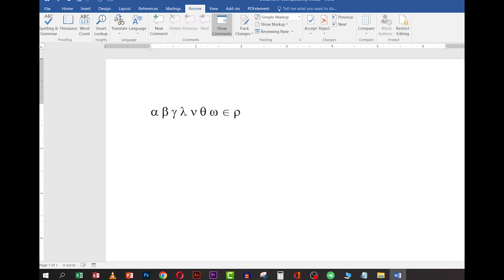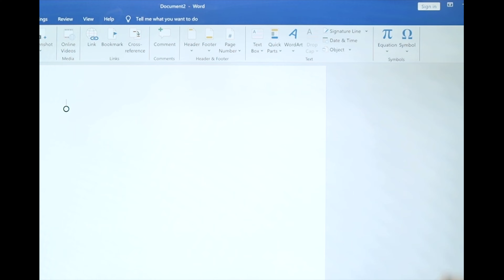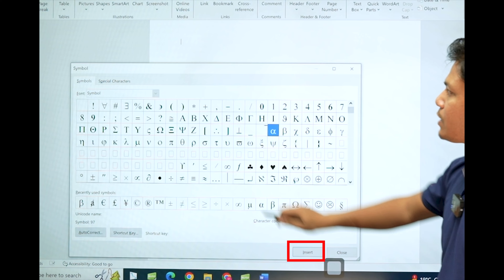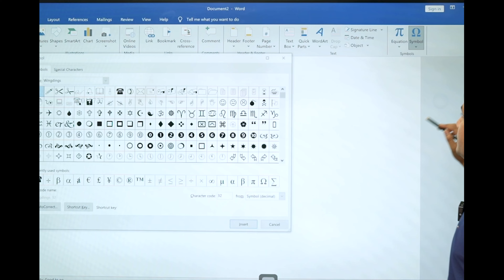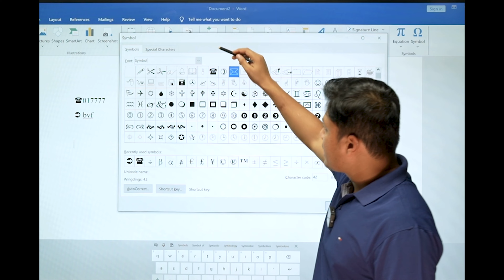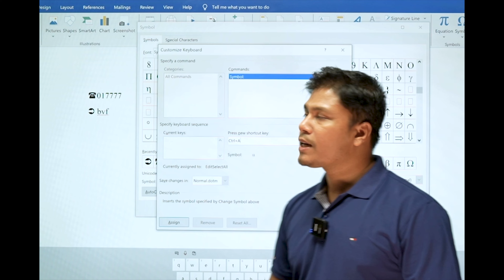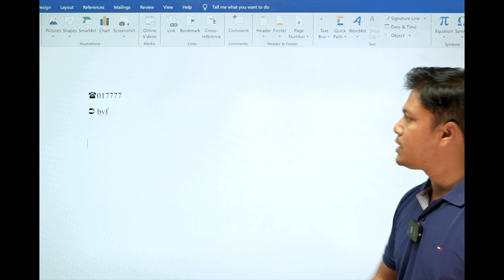✪ How to add Symbol in MS Word | Insert Symbol in MS Word | Symbol Shortcut Keys | Rajon Sami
Hi Viewers, In this video, I will show you: How to insert a symbol in Microsoft Word, MS Word symbol shortcut keys, MS Word symbol list, MS Word symbol code, MS Word symbol font, MS Word symbols, MS Word symbol trick, symbol in MS Word examples, symbol in MS Word shortcut, location symbol in word, how to write symbol in MS Word, symbol in MS Word, ms word symbol trick, how to insert a symbol in word. So watch this video & learn about symbols.

Chapters:
0:00 About MS Word Symbol
0:30 How to insert a Symbol
1:21 Symbol Font List
2:28 Alpha symbol
2:36 Beta symbol
2:51 Divide symbol
3:22 Telephone Icon
3:55 Other symbol
4:30 Symbol Shortcut Keys